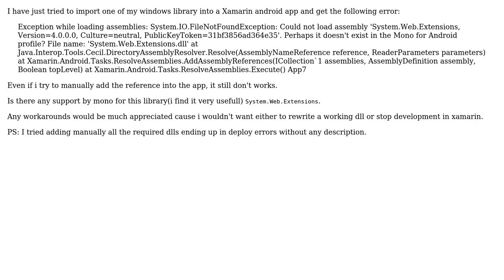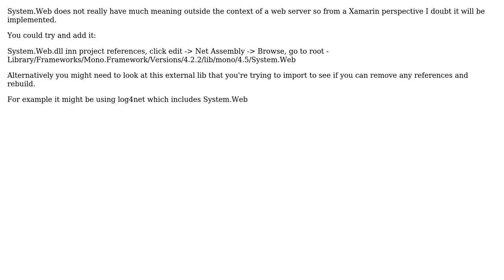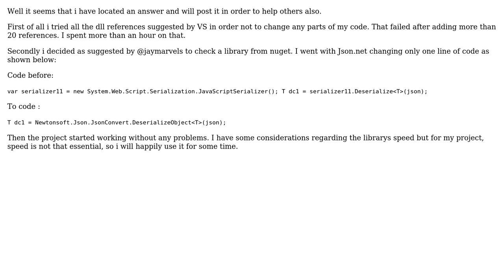Xamarin missing references (2 Solutions!!)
Xamarin missing references

With thanks & praise to God, and with thanks to the many people who have made this project possible! | Content (except music & images) licensed under CC BY-SA | Music | Images & others | With thanks to user Panagiotis Kanellopoulos user jaymarvels and the Stack Exchange Network Trademarks are property of their respective owners. You are responsible for your own actions.